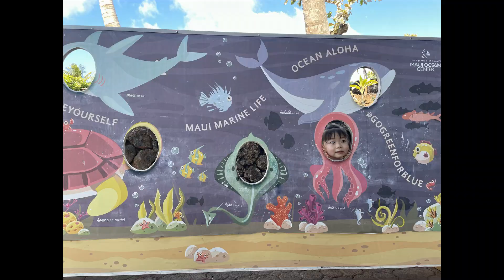Hawaii-Maui 夏威夷茂宜岛七天六晚怎么玩 I 上山下海 | 月亮湾浮潜 | 带小娃详细行程和攻略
Day 1
● Leave home around 6:30am. Depart at 9:05am, SFO, Terminal 3, United Airlines (UA 1273)
● Arrive at Mari (OGG) at 12:25pm
● Pick up the car (Full size) at 101 Airport Access Rd, Kahului, HI, 96732  (Arrival Directions: Follow the signs to baggage claim. Exit baggage claim and proceed directly across the street to the tram or walkway to the rental car facility. No Cruise Ship Pickup. Upon arrival at the facility, please proceed to the Alamo counter to obtain your rental agreement.)
● Drive to Costco, buy milk, fruit, bread, egg, frozen food, snack
● Lunch, Costco Pizza
● Drive 45 mins to Hotel: Aston at Papakea Resort (3543 Lower Honoapiilani Rd, Lahaina - Maui, HI, 96761, United States)
● Dinner, Pizza

Day 2
● ʻĪao Valley State Park Maui, As of August 1, 2022 ʻĪao Valley State Monument will be closed until January 15, 2023
● Maui ocean center
● Lunch, Edge Maui
● Puunoa Beach aka Baby Beach, good for little kids
● Maui luaus Dinner, Myths of Maui Luau at the Royal Lahaina Resort – General 5:45pm - 8:45pm, Check-in begins at 5:15pm; Gates open at 5:45pm for General Admission ticket holders. Dinner service 5:45pm- 7:15pm. **Luau pre-show begins at 6:30pm and the luau performance will take place from 7:15pm–8:15pm.

Day 3
● 7:00am drive to Road to Hana
● Twin Falls (#2 miles), Round trip for hiking 1-2 miles, parking 10 dollars
● Garden of Eden (#10 miles), Admission Fees: $20 (16 Years +), opening sequence of the film, Jurassic Park
● Wai’s anapanapa State Park (#32 miles, reserve one week before), best reservation time is 12:30pm-3:30pm, bring food for lunch
● Dinner, Joey's Kitchen in Whalers Village (Beachside shopping mall)

Day 4
● Haleakalā National Park, bring food for lunch. Kids friendly trials: Hosmer nature trail, Leleiwi Overlook, Pa ka’oao
● Dinner, Miso Phat Sushi

Day 5
● Bring camera/phone in a zip lock bag, swimsuit, towel, non-aerosol/reef-safe sunscreen, sun protection, and a light jacket or sweatshirt for the early morning.
● 7am Drive 30 mins to Trilogy Excursions for Discover Molokini 5-hour tour, Maalaea Rd Slip #62 (ocean side), Wailuku, HI 96793. Breakfast and lunch will be provided.
● Dinner, Noodle bar

Day 6
● Nakalele Blowhole
● Dragon’s teeth trail
● Kapalua Bay Beach, good for snorkeling
● Lunch, Fish Market Maui
● Dinner, Down the Hatch Maui

Day 7
● Check out around 10:30pm
● Lunch, Ramen Ya
● Drop off cars (101 Airport Access Rd, Kahului, HI, 96732)
● Return Flight 3:50pm, United Airlines (UA 2319)